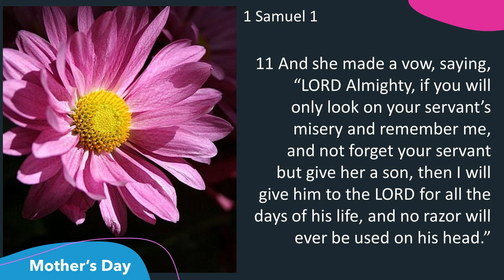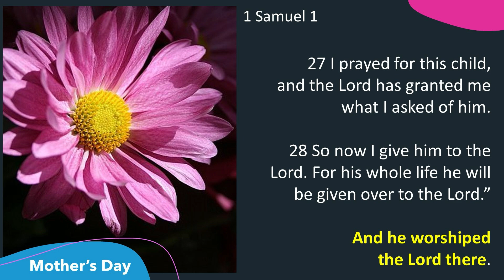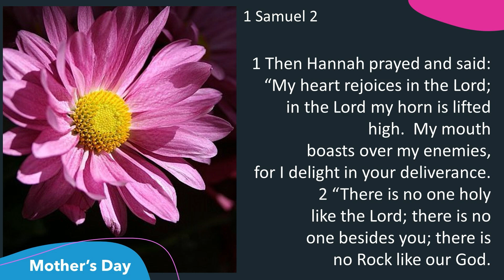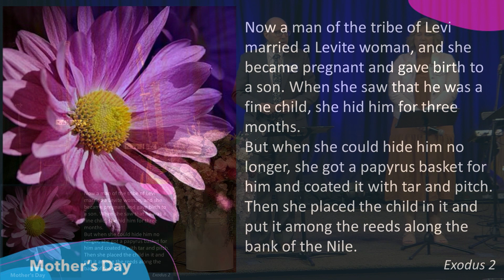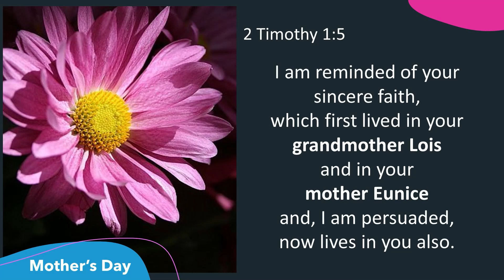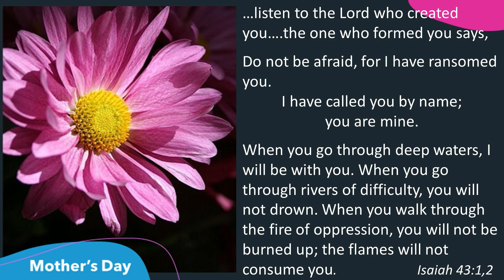5/14/23 Mother's Day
May 14th 2023 Mother's Day "He Knows Your Name" - Doug Smith and Kristen Raine